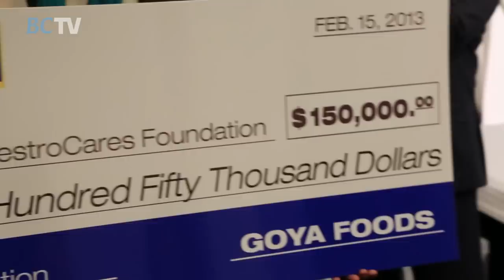Marc Anthony Visits Barclays Center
Grammy Award winning singer/songwriter, Marc Anthony, visits Barclays Center for two nights in a row. In addition to his performance, Goya Foods presented a check to his Maestro Cares Foundation to help disadvantaged children and orphans in the Dominican Republic.